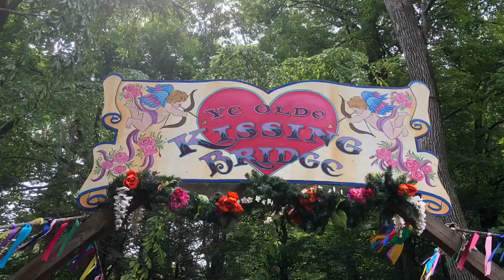New York Renaissance Faire Vlog!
Sisters did that!